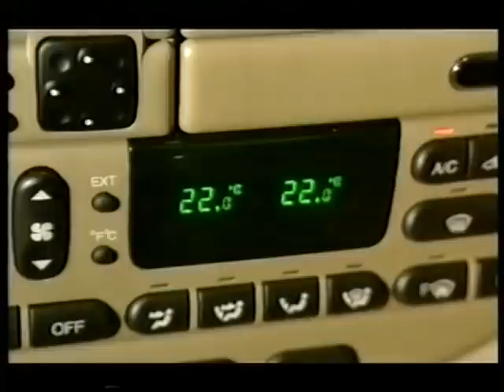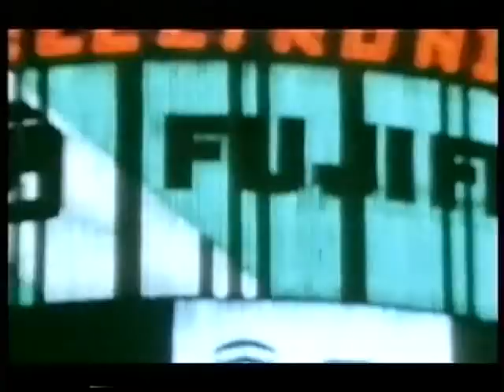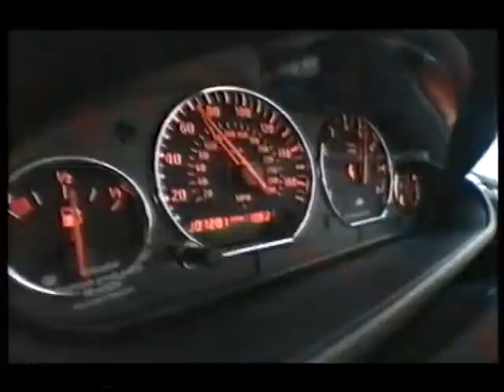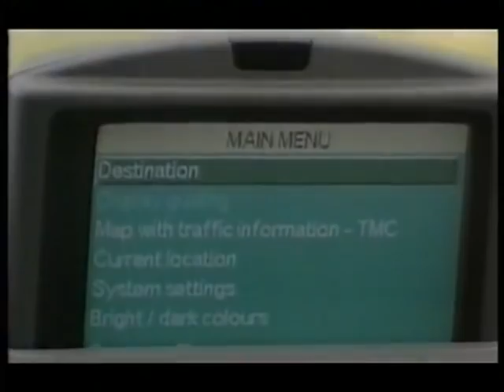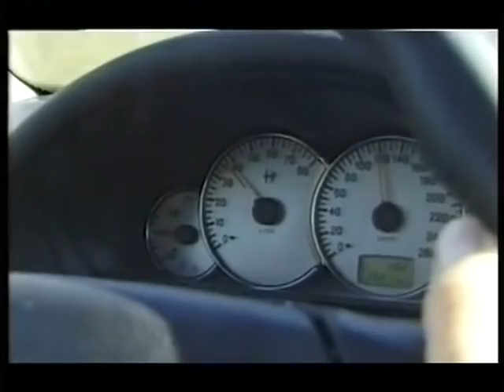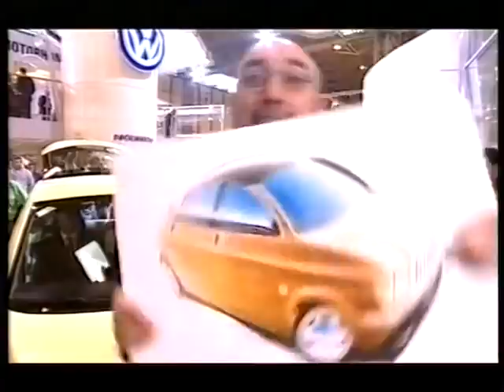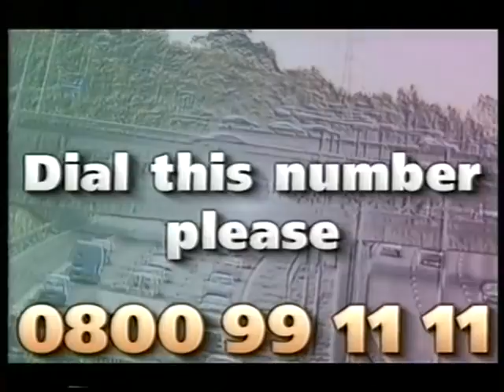Birmingham Motor Show Coverage 1998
Jeremy Clarkson, Quentin Willson, Tiff Needell and Julia Bradbury show us around the Birmingham Motor Show 1998.